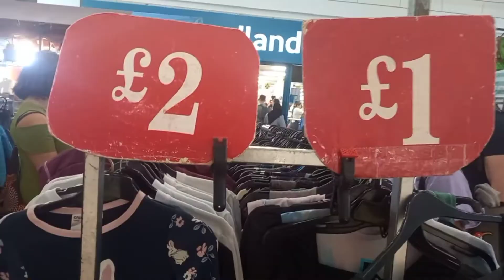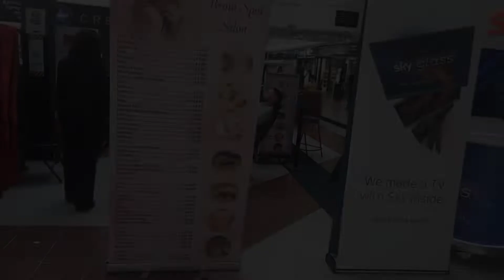Stratford Center Sunday Market London